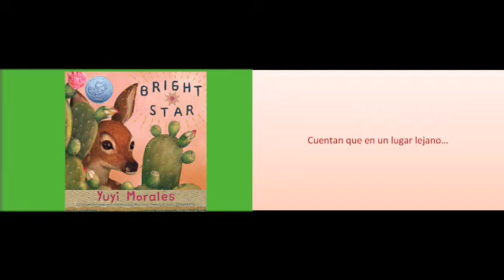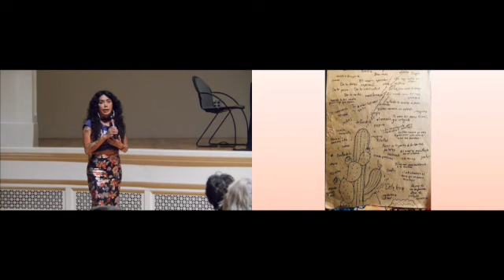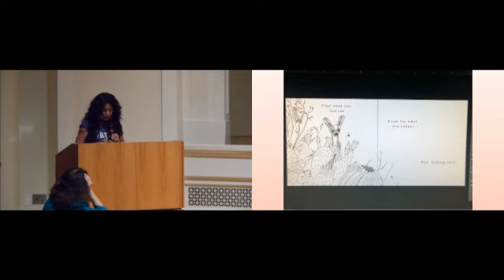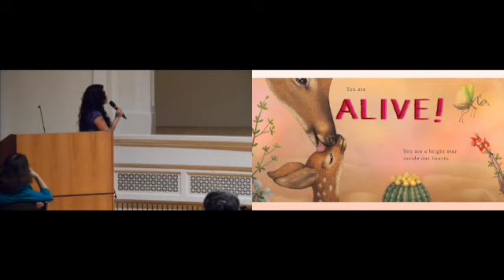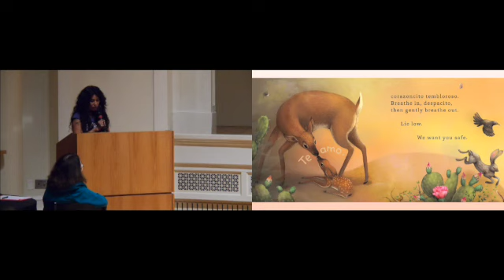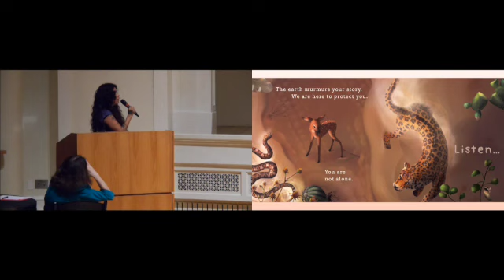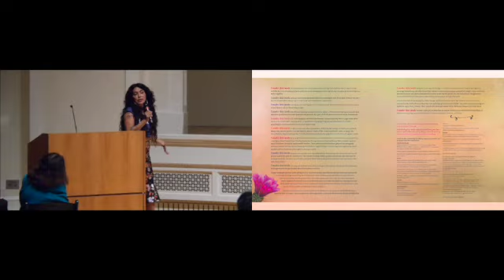USBBY Briley Lecture Speaker YUYI MORALES at the IBBY 14th Regional Conference March 2022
Join  BRIGHT STAR author YUYI MORALES  in her USBBY BRILEY LECTURE talk at the March 2022 14th IBBY Regional Conference.